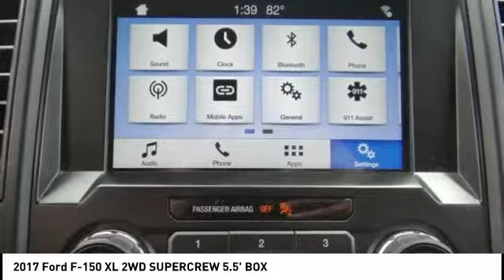2017 Ford F-150 North Hollywood,Los Angeles,San Fernando Valley,Glendale,Burbank b26645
2017 Ford F-150 XL 2WD SUPERCREW 5.5' BOX

5500 Lankershim Blvd.

SUNRISE FORD NORTH HOLLYWOOD, PROUDLY SERVING NORTH HOLLYWOOD, LOS ANGELES, SAN FERNANDO VALLEY, GLENDALE, BURBANK, AND SURROUNDING CALIFORNIA LOCATIONS THIS BLACK 2017 Ford F-150 IS EQUIPPED WITH A ENGINE; 2.7L V6 ECOBOOST, AUTOMATIC TRANSMISSION, AND RECEIVES AN ESTIMATED 18 City/25 Hwy MPG. NORTH HOLLYWOOD CALIFORNIA 91601. ABS brakes, Compass, Electronic Stability Control, Low tire pressure warning, Traction control. Black 2017 Ford F-150 XL RWD 6-Speed Automatic Electronic 2.7L V6 EcoBoost OVER SIZED OFF ROAD TIRES, SUPER SHARP TRUCK! Recent Arrival! Odometer is 1807 miles below market average! 19/26 City/Highway MPG Awards: * 2017 KBB.com 10 Most Awarded Brands * 2017 KBB.com Brand Image Awards We offer a huge selection of new and used cars, top notch customer service and affordable prices. With so much to offer it's no wonder so many Southern California residents have relied on Sunrise Ford North Hollywood for years.